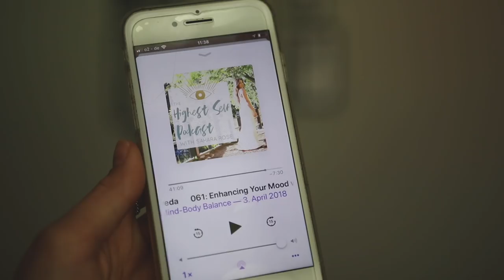Ulubieńcy maja // Karolina Sobańska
↓ rozwiń po więcej informacji ↓

Ulubieńcy maja:
Podkład FF marki Fridge
Pierścionek z targu
Biżuteria PLENER
Vegan gyros pita w Mauerpark
SEROTONINA
Prawdziwa historia miłości ~ Alain de Botton
Sapiens ~ Yuval Noah Harari
The highest self podcast
VeggieWorld

Mam na sobie:
sukienkę z Jackpot

Miłego oglądania!

xoxo,
Karolina